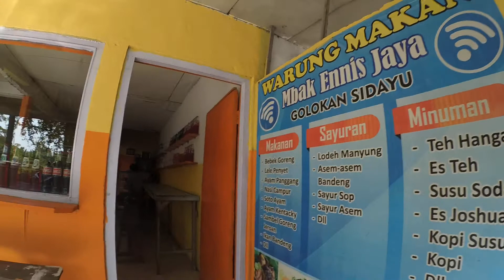egg fried rice , eat Mix Rice contain egg, potato, vegetables buying